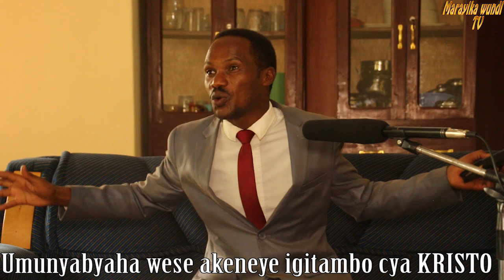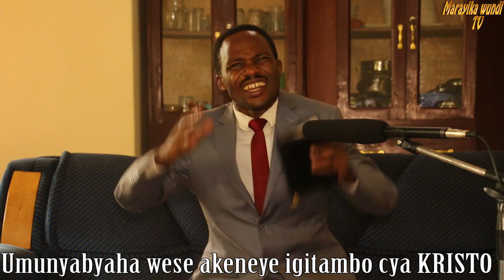Mbese igitambo warakibonye? by KAGAJU Jonas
YESU aribugufi kuza gutwara abamwakiriye nk'IGITAMBO gikuraho ibyaha byabari mu isi,

Mbese waramwakiriye?